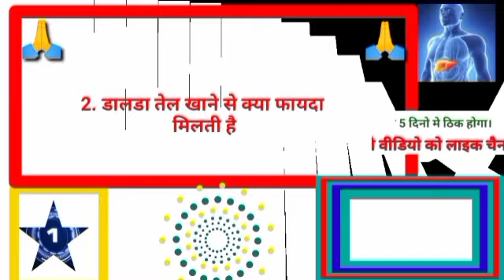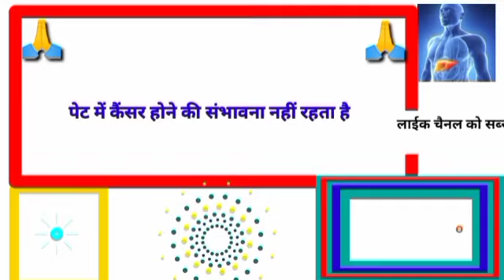gkhalchal# Gk का सवाल जवाब सायद आप जानते हो GK question answer